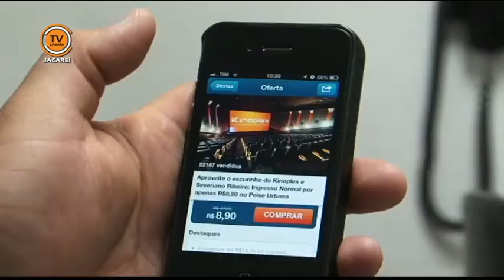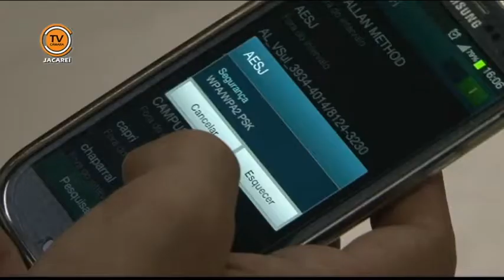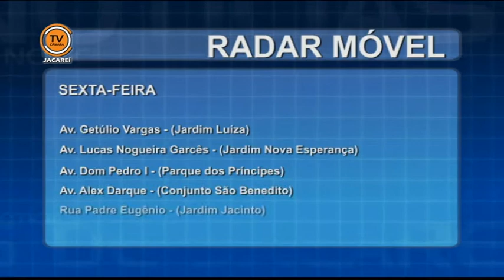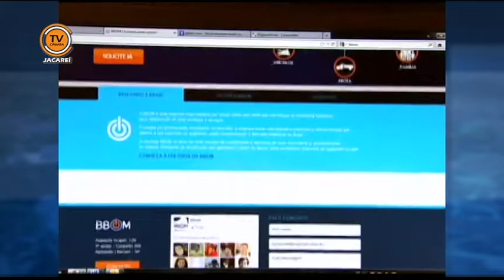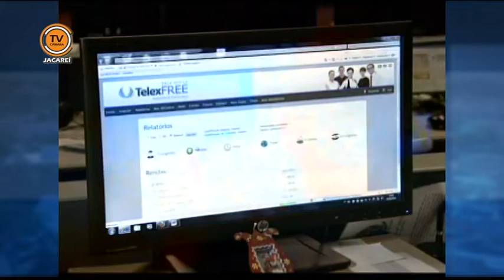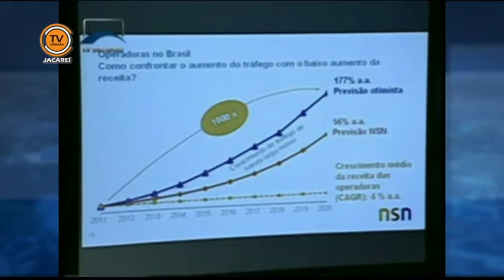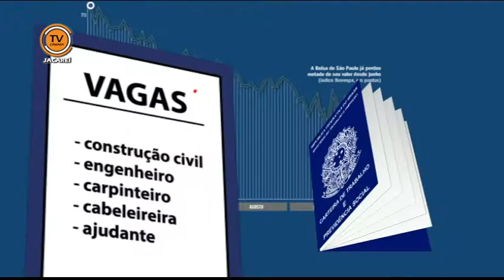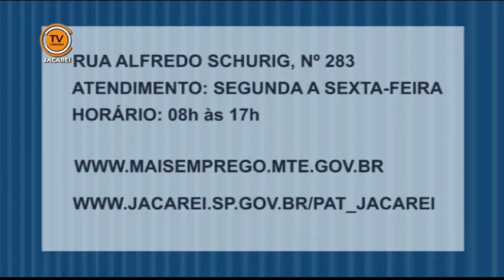Notícias de Jacareí - Edição 187 (31/10/2013)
- USO DE REDES WIFI PODE REVELAR DADOS PESSOAIS
- GUARDA MUNICIPAL COMPLETA 53 ANOS
- CONFIRA A PREVISÃO DO TEMPO PARA QUARTA E QUINTA-FEIRA
- RADARES ESTÃO ESPALHADOS NA CIDADE. VEJA OS LOCAIS
- COLETA SELETIVA DO LIXO SERÁ FEITAS EM BAIRROS. SAIBA EM QUAIS
- NOTÍCIAS DA REDE: CONGRESSO ESTUDA PROJETO SOBRE MARKETING MULTINIVEL
- MAIS DE 30 VAGAS DE TRABALHO ESTÃO ABERTAS NA CIDADE